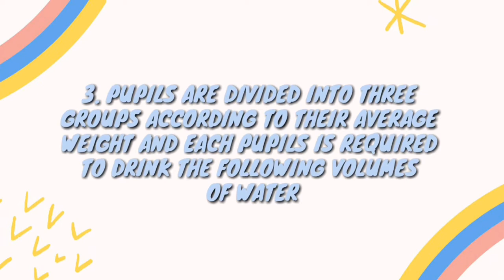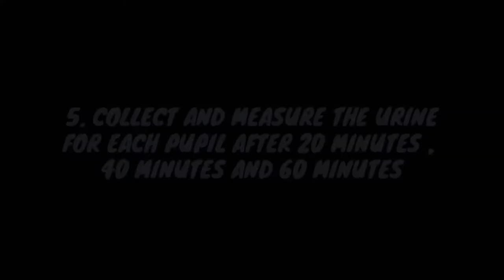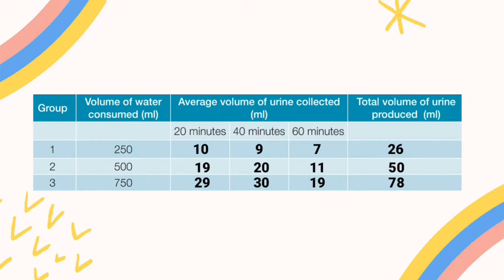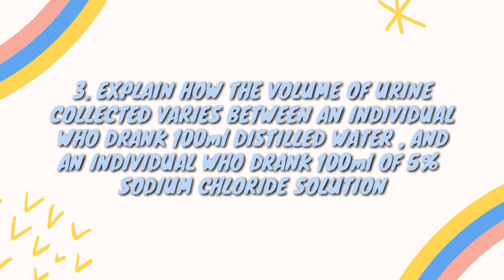EXPERIMENT 13.1 TO STUDY THE EFFECTS OF CONSUMING DIFFERENT VOLUMES OF WATER ON URINE PRODUCTION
CREDIT TO MRSM FELDA